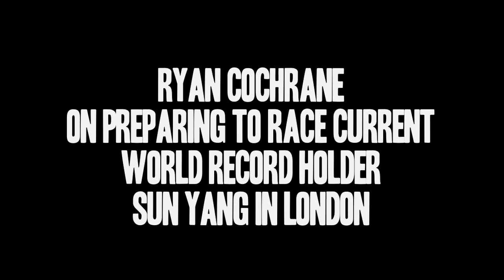Swimming Training Program Interview - Ryan Cochrane and Randy Bennett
Randy Bennet is the Canadian Head Coach for the 2012 Olympics. Randy and Ryan were at the Race Club Anyone can come to The Race Club to improve their swimming technique.
Ryan Cochrane looks to be the only challenger to current world record holder Sun Yang of China heading into the London Olympics. They talk about their swimming training program and swimming techniques that Ryan uses.

Watch videos and read our Aqua Notes blog for more secret swim tips on The Race Club